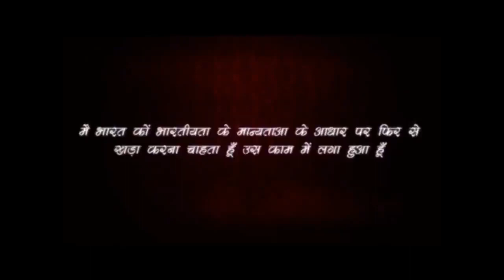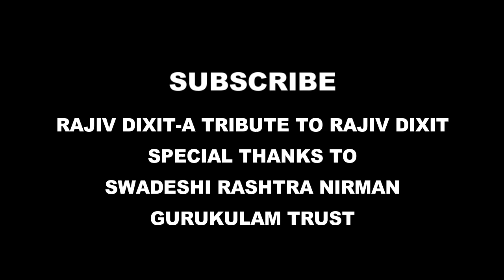Rajiv Dixit- HOMEOPATHIC TREATMENT OF APPENDICITIS, अपेंडिक्स की होम्योपैथिक चिकित्सा,